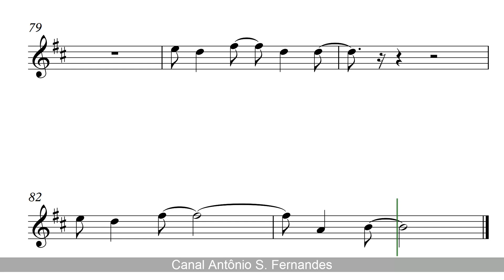Johnny Cash - Hurt (sheet music) Tenor Sax 🎷Voice🎷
Super Pacote de Partituras 7.0
São 121.000 partituras editaveis para todos os tons.

There are 121,000 editable scores for all tones.

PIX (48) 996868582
Obrigado!
"Hurt" é uma canção da banda americana de rock industrial Nine Inch Nails do seu segundo álbum The Downward Spiral (1994), escrita e composta por Trent Reznor. Foi lançada em 17 de abril de 1995 como um single promocional. A música recebeu uma nomeação ao Grammy Award de "Melhor Canção de Rock" em 1996.
Em 2002, o músico americano Johnny Cash fez um cover da canção "Hurt" que acabou sendo um sucesso de público e crítica; foi o último hit de Cash antes de sua morte e o clipe que ele lançou junto com a música foi muito elogiado, inclusive pela revista NME que o listou como um dos melhores videoclipes de todos os tempos. Reznor elogiou a interpretação de Cash da sua canção por sua "sinceridade e significado", afirmando até que "a canção não era mais [dele]".
Não esqueçam de seguir!
Obrigado!
Para ti que quieres aprender saxofón o clarinete
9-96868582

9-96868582